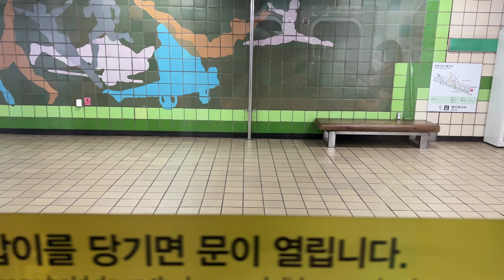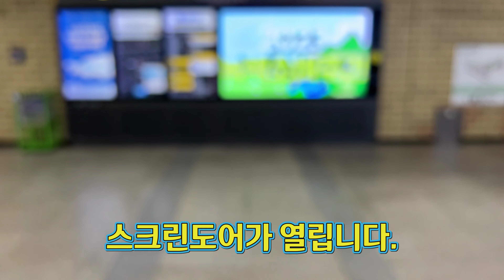[4K] 서울 지하철 2호선 내선순환 S2282 을지로3가역 도착 안내방송(222편성)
2023년 6월 25일 촬영

2호선 내선순환 열차 을지로3가역 도착 안내방송

The Inner Circle line train, Euljiro 3(sam)-ga Station approaching announcement